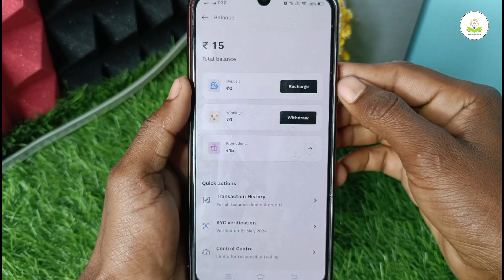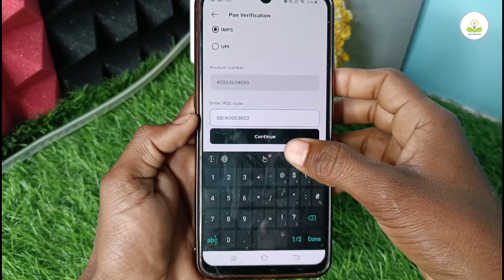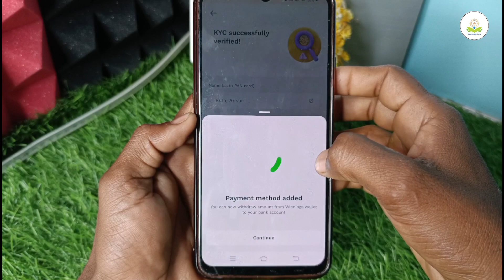Probo app me bank account kaise jode | how to add bank account in probo app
About :- dosto maine aapko bataya hai ki probo app me bank account kaise jode to mai umid krat hu video pasand aayegi

Refer code - l46g0j

probo app se paise bank me kaise transfer kare,
probo me bank account kaise add kare,